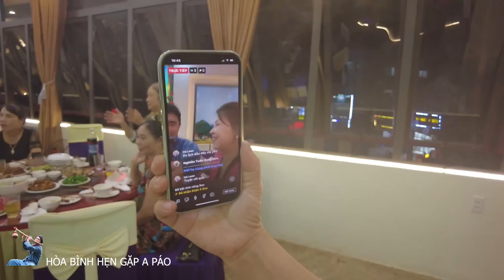HÒA BÌNH TUOR DU LỊCH THANH SƠN HẸN GẶP A PÁO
ĐT:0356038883 QUẢN LÝ NHÀ HÀNG MÃ PÌ LÈNG LỊCH HẸN A PÁO